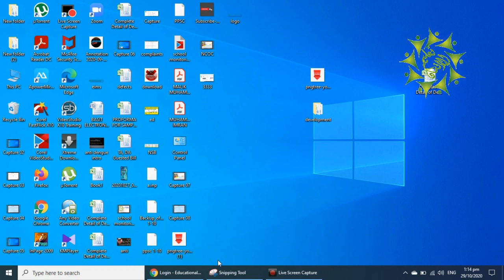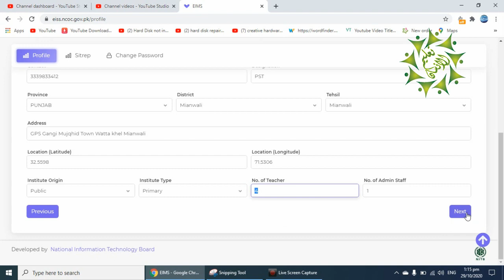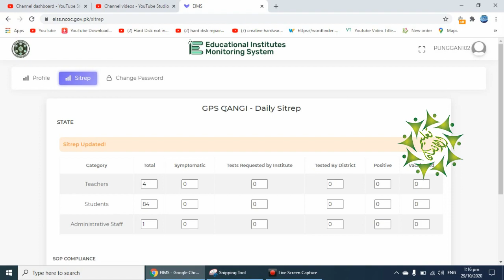SITREP app Admin Staff Problem in NCOC sitrep and profile|situation report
Admin Staff Problem in NCOC sitrep and profile|situation report